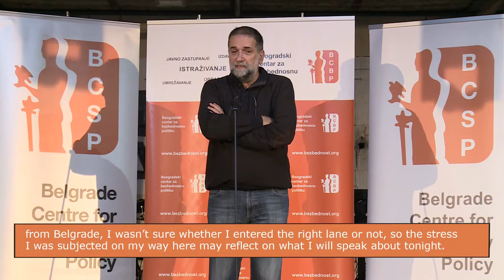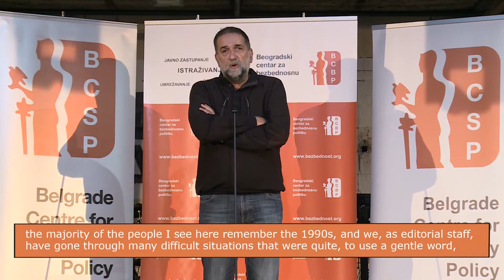Breaking Fear Talks - Vukasin Obradovic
Vukasin Obradovic, editor-in-chief of the Vranjske Newspaper and former president of the Independent Journalists' Association of Serbia, spoke about the threats and violence to which independent journalists were exposed during the 1990s.

"Journalists are no less brave today than we were then. The problem is that journalists today live with the feeling that what they do has no effect, and hence that amount of fear among my colleagues." The recipe for breaking fear is hope. "The moment we bring back hope that Serbia will be a normal, democratic society with free media, the fear that is now dominating our profession will disappear", Obradovic concluded for the Breaking Fear Talks.

Breaking Fear Talks were organized by the Belgrade Center for Security Policy (BCSP) as a part of the celebration of 20 years of existence, which took place on November 28, 2017 in Dorcol Platz.